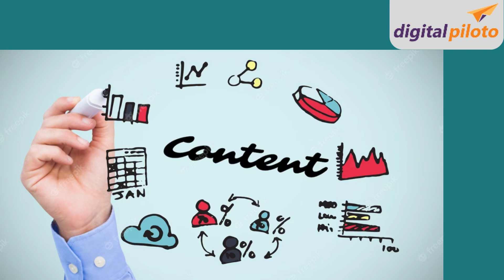The Vital Role of Content Marketing in Digital Marketing Packages in India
In this day and age, businesses cannot afford to overlook content marketing as part of their digital marketing strategy. It plays a crucial role in boosting brand credibility, generating leads, and driving sales. It's no surprise that content marketing is dominating the hearts of marketers across the globe, including India. In this blog, we will delve deeper into the role of content marketing in digital marketing packages in India.